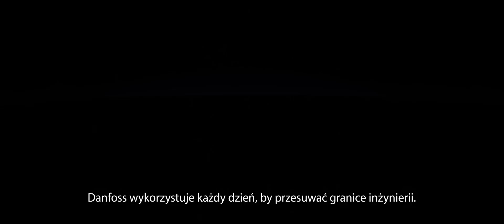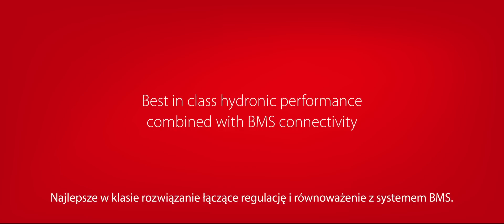Najnowsze rozwiązanie - NovoCon™ S Napęd cyfrowy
Danfoss wykorzystuje każdy dzień, by przesuwać granice inżynierii. Doświadczenie łączymy z innowacjami.

Obejrzyj film i odkryj najnowsze rozwiązanie - NovoCon™ S Napęd cyfrowy, zaprojektowany z myślą o zaworze AB-QM (DN10-32).

NovoCon™ - Najlepsze w klasie rozwiązanie łączące regulację i równoważenie z systemem BMS.